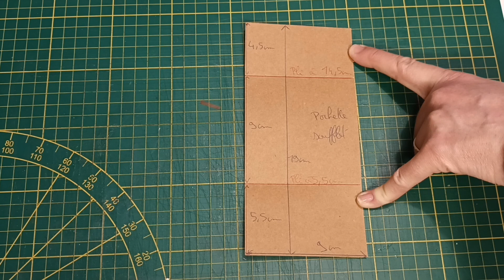BOÎTE A SOUFFLET POUR Y GLISSER DES SACHETS À THÉ